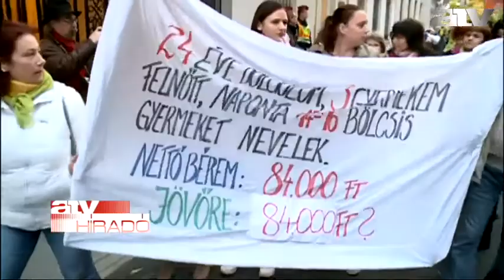Reggeli híradó 07:30 - 2014.11.13.